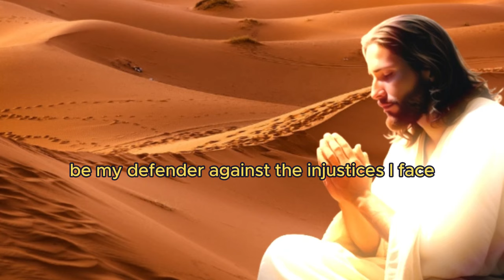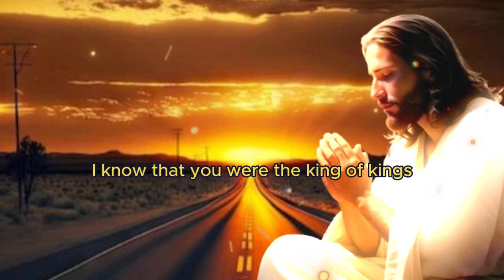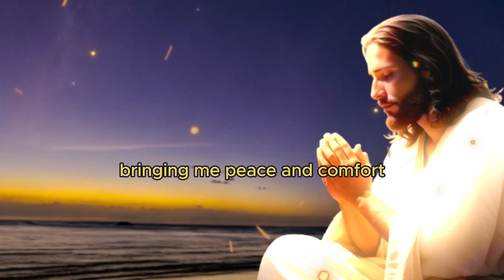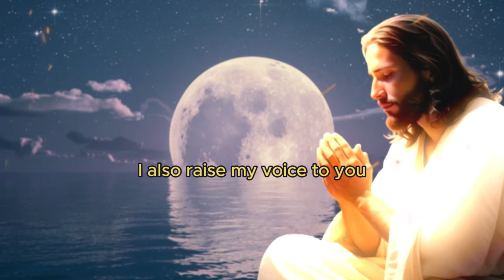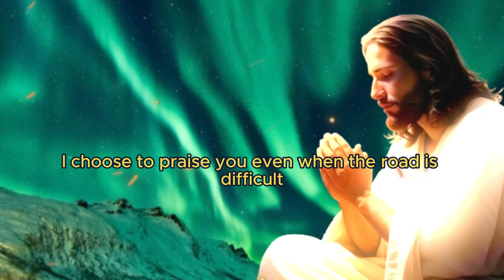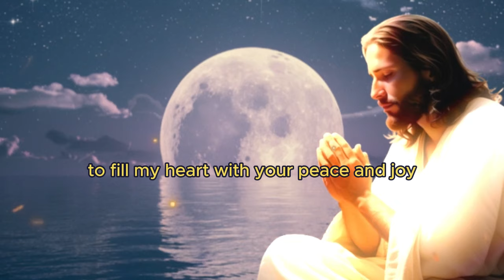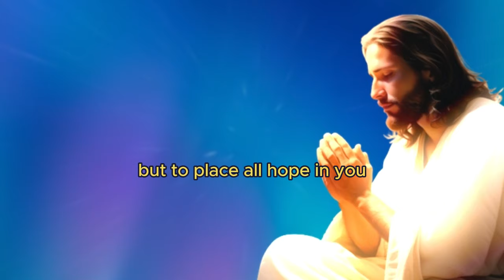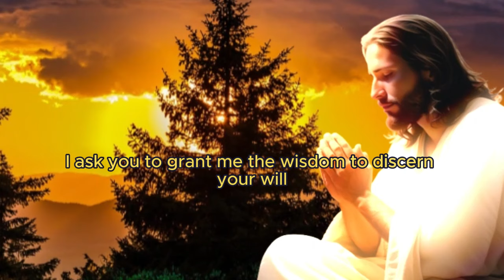Psalm 43: Powerful Prayer to Deliver You from the Hands of Those Who Persecute You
In this video, we present a powerful prayer based on Psalm 43, which is a powerful spiritual tool to drive away those who persecute you and bring deliverance from the hands of the wicked. If you are facing adversity, persecution, or feeling oppressed by enemies, this prayer is for you. Psalm 43 teaches us to trust in God's power and mercy in the midst of difficulties, seeking refuge and protection in his presence. This prayer is a powerful declaration of faith and trust in divine justice, and can be used as a spiritual weapon to ward off all evil from your life. Watch, pray with us and experience the peace and liberation that comes from the presence of God. May this prayer be a source of comfort, hope and strengthening for all who watch it.